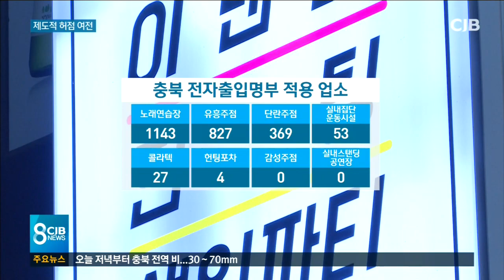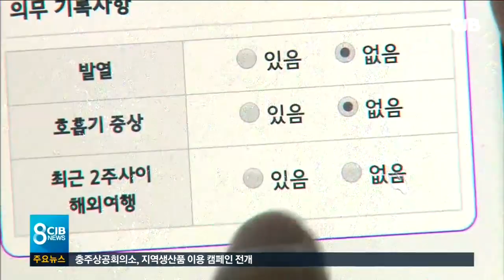전자출입 명부 곳곳 허점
*전자출입명부 곳곳에 허점·한계*